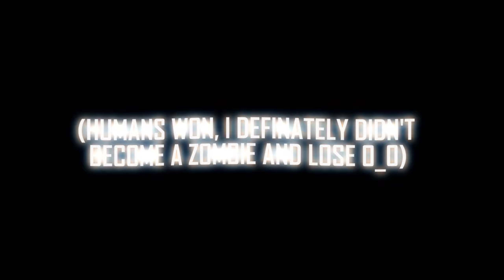Zombie Apocolypse | SL2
Even if you're MMO, Aggression, Frags, i still love you :)